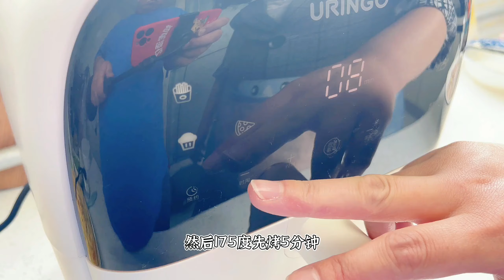花生米里打2个鸡蛋，没想到这么好吃，不炒不油炸，出锅抢着吃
极致的美食，只留给最勤劳的人们
简单的食材做出生活的味道，家常的美味抚慰生活的辛劳
大家好，我是慧慧，
每天更新不一样的美食，美味的食物，留给最可爱，勤劳的你们~
食在小厨 家常菜 美味家常 "我们的视频着重展示美食制作过程，所有食材的来源都符合合法和道德标准。"